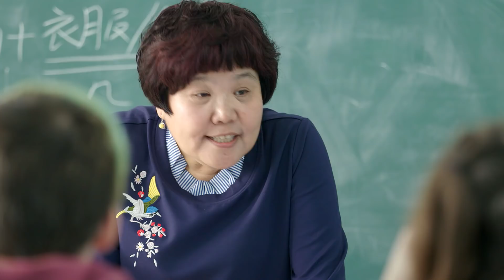Study and work in China with Generation UK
Generation UK - China offers UK students internships and study placements in China, boosting their intercultural skills and long-term job prospects.

We launched the programme in 2013. By 2020, it aims to reach 80,000 students and develop a global mindset through study and work experience opportunities in China.